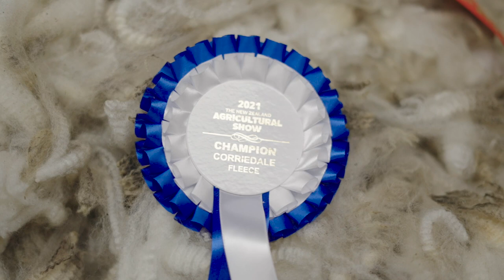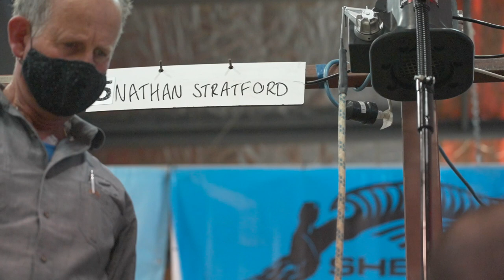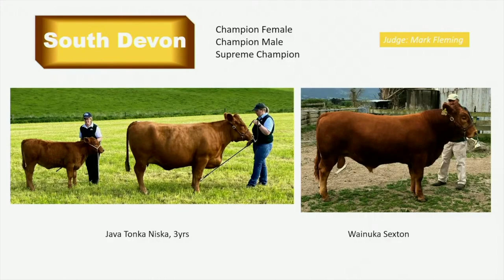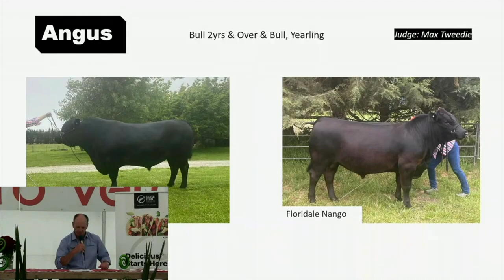NZ Ag Show Online 2021 - Episode 1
Welcome the NZ Ag Show Online 2021!

This year we have two episodes bringing you the highlights from the competitions held at the Ag Park on the 11th and 12th of November 2021.

Watch to see content from the alpaca, goats, pigs, dog trials, wool handling and sheep shearing - and importantly, who wins!

Caythorpe
ChristchurchNZ
Hazlett
SPM
Allflex
Ellesmere Transport
Queenstown Park Boutique Hotel
Nicola Quinn Beauty & Day Spa
Lincoln University
Rutherford Hotel Nelson
Chris Jones Team - Bayleys
306 Motel Apartments
Bourbon Rose Florist
Broken Heart Spirits
Deluxe Cinemas
Divergence
Christchurch Adventure Park
Ma Maison
Margo's
Curiosity Gin
Asahi Beverages
PGG Wrightson
Skyline
Pedro's House of Lamb
The Little Big Tree Company
Akaroa Waterfront Motels
Uniweld
Whitestone Cheese
Mighty Mix